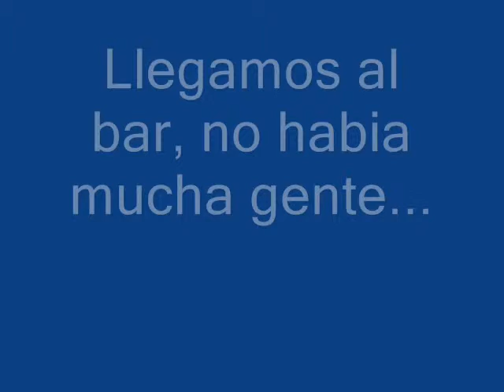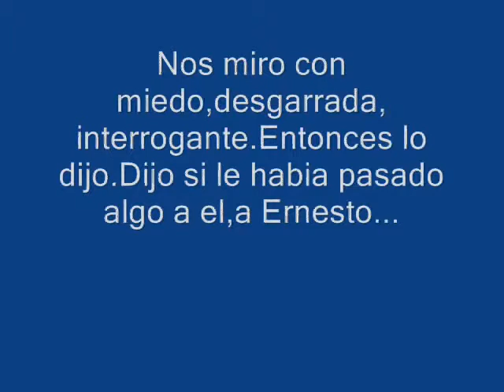LA MADRE DE ERNESTO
Interpretación realizada por alumnos de 4° Eco de Esc. 51 de Armstrong.